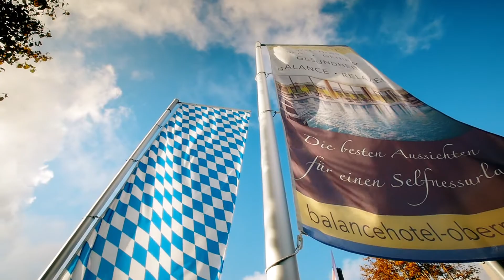Landrefugium Obermüller Selfness- und Balancehotel im bayerischen Wald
Videos vom Landrefugium Obermüller Ihrem Selfness- und Balancehotel im bayerischen Wad bei Passau. Verbringen Sie Ihren nächsten Wellnessurlaub, Romantikurlaub, Kurzurlaub, Sommer, Winter, Frühling oder Herbsturlaub bei uns!